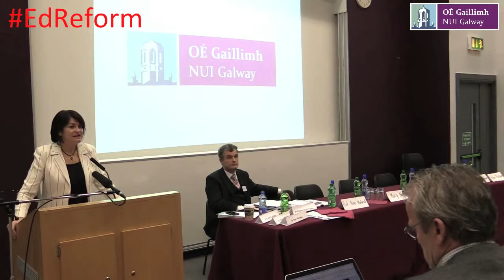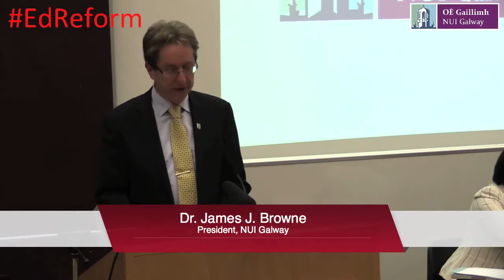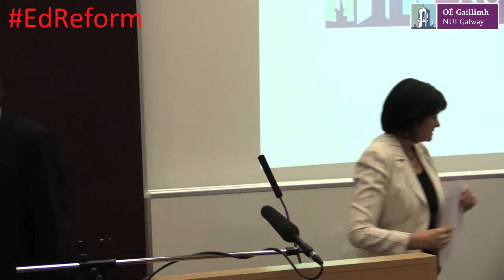Reforming Learning: Driving Success. Welcome and Introduction